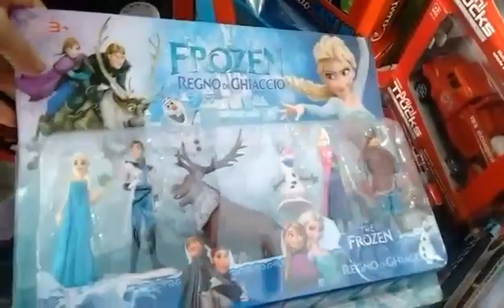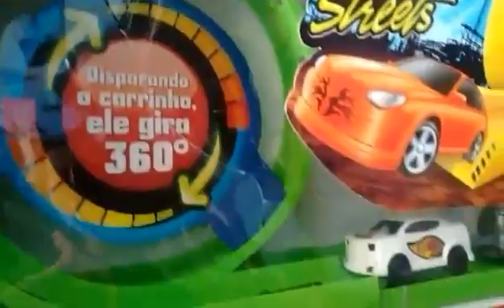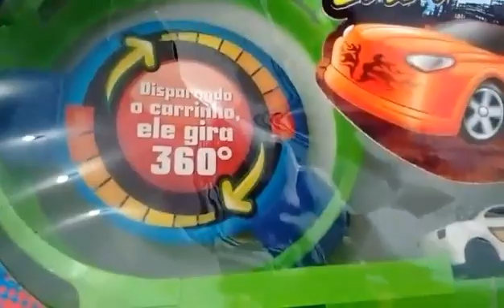💰Preços em Caruaru de alguns brinquedos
Olá pessoal no vídeo de hoje venho mostrar pra vcs preços de Alguns brinquedos,